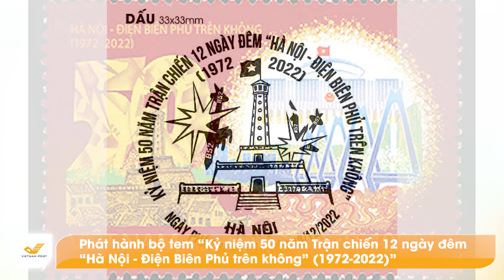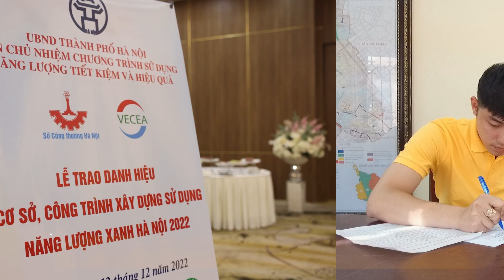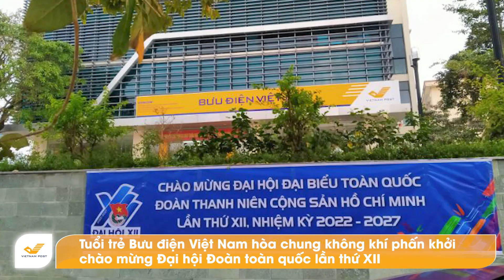Bưu Điện Việt Nam - Bản tin nội bộ số 88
Bưu Điện Việt Nam, Bản tin nội bộ số 88, Vietnam Post - Delivering more